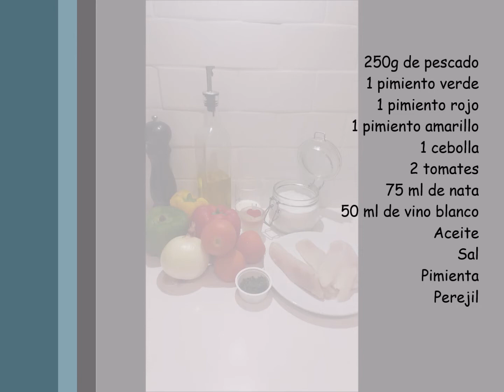Pescado en salsa con pimientos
El consumo de pescado es más que recomendado porque son ricos en proteínas y minerales esenciales. Es una de los alimentos más recomendados de la dieta mediterránea. Pueden consumirse de diferentes formas, hervido, al vapor, frito, asado o en salsas como en este video.

Receta
250g de pescado
1 pimiento verde
1 pimiento rojo
1 pimiento amarillo
1 cebolla
2 tomates
75 ml de nata
50 ml de vino blanco
Aceite
Sal
Pimienta
Perejil

Pelar y cortar la cebolla en juliana. Corta los pimientos en rodajas. Cortar los tomates en trozos (si lo desea puede pelar). Poner las cebollas y los pimientos a pochar en una cazuela con aceite. Sazonar. Salpimentar el pescado. Cuando esté pochado, añadir el tomate y sofreír unos minutos más. Incorporar el vino y dar un hervor. Agregar la nata y encima colocar el pescado, tapar la cazuela y cocinar todo a fuego suave durante 8 minutos (4 minutos por cada lado). Espolvorear con perejil picado.